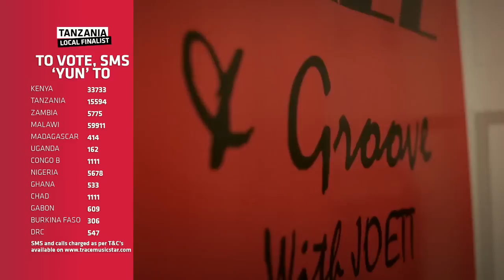AirtelTRACEStar - Mayunga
Tuhakikishe ushindi unarudi nyumbani!!! Mpigie kura Mayunga Tuma SMS yenye neno YUN kwenda 15594